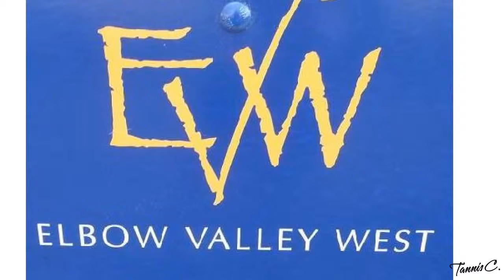276 October Gold ~ Elbow Valley West ~ Calgary, Alberta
SPECTACULAR & MINUTES FROM CALGARY!  A CUSTOM WALK-OUT BUNGALOW ON NEARLY HALF AN ACRE!  Open in design & flooded with natural light, the 3500+ sf abode's main level is wrapped in Acacia Walnut hardwood & ceramic tile ... the  perfect compliment to the painted,  14 foot, vaulted ceiling w/ beam detail & massive stone clad fireplace!  The gourmet Kitchen boasts 'Antique' hand painted cabinetry w/  inset 'Smoke' glaze, granite countertops, contrasting ebony island w/ 'prep sink, plus built-in Stainless Steel appliances. The vaulted Master's Suite, features expansive windows, a generous walk-in-closet w/  built-in cabinetry, plus ... a 'Spa Inspired' Ensuite!  Heated tile floor, quartz countertop, dual sinks, custom tiled steam shower & a gorgeous, free standing soaker tub!  A private Office/Den & Laundry Room are also conveniently located on the main level. The Walk-Out level boasts in-floor heating, Media/Games Room w/ a stunning maple entertainment built-in & Wet Bar,  (2) Guest Bdrms, Fitness Zone w/ cork flooring & plenty of storage too!